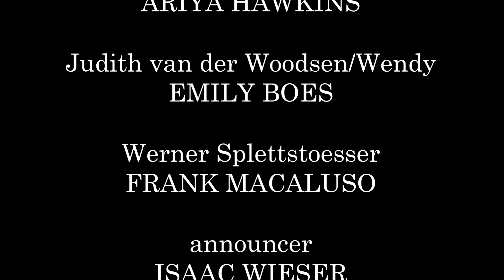Reginald Q. Farnsworth's "Wendy" | Vintage OST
From Episode 7. In a change of pace, Reginald Q. Farnsworth, along with two of his lady friends, closes the show out with a one-act he wrote a few years ago.